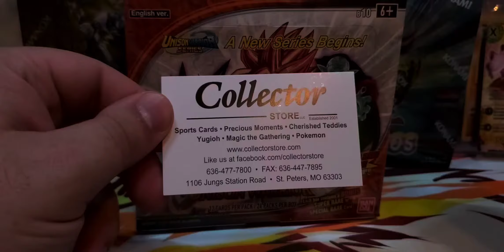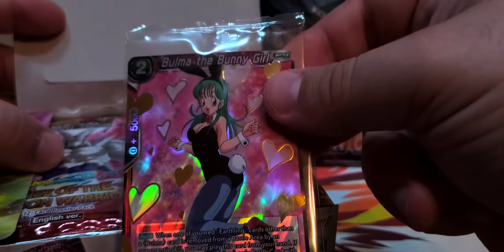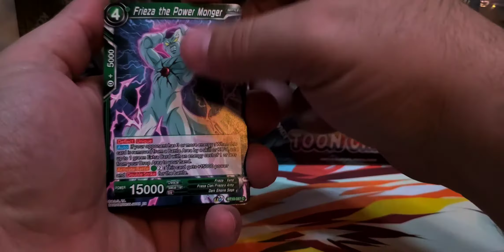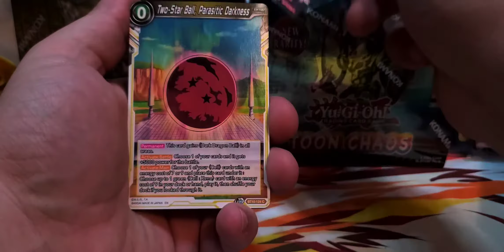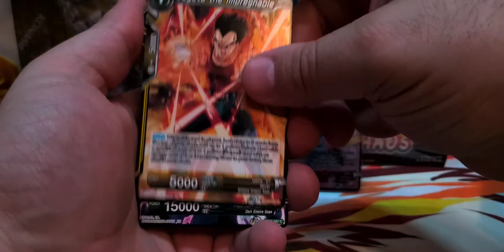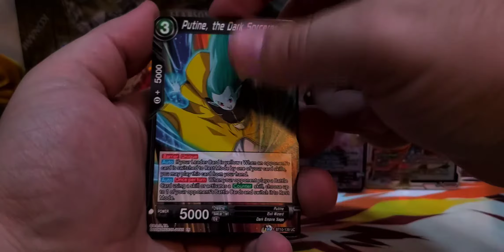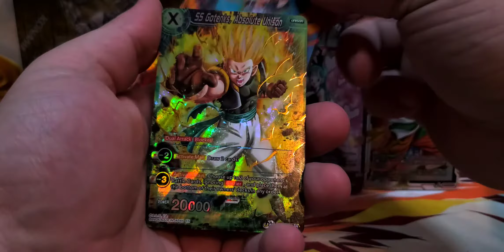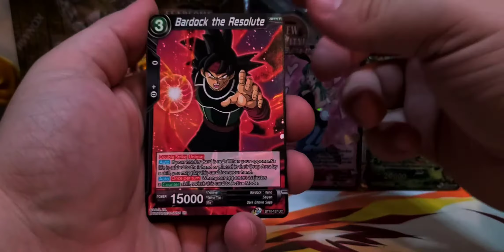Some Dragon Ball Super Unison Warrior 🤣 Opening 2 Part 1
Another box being broken into and opened for the hunt of a SSJ4 Gogeta.